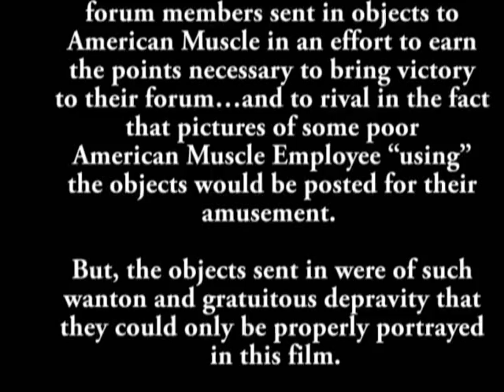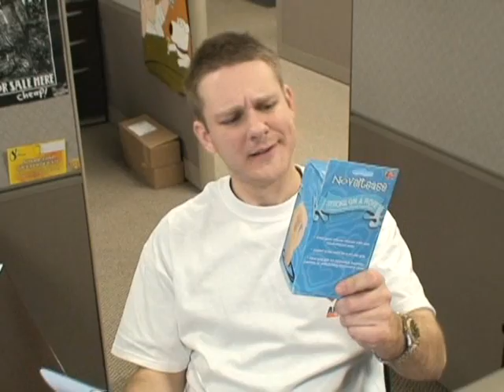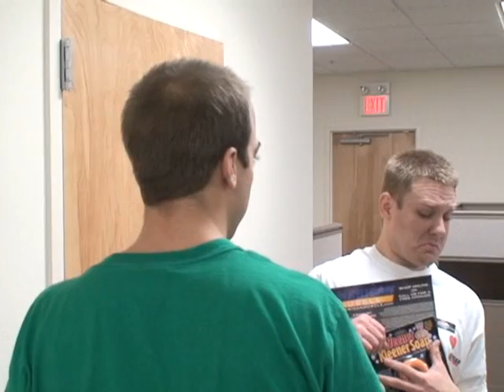American Muscle Battle of the Forums Christmas 2008 Movie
The following events take place at American Muscle headquarters on the final day of the Battle of the Forums.  During the month of December 2008, rival forum members sent in objects to American Muscle in an effort to earn the points necessary to bring victory to their forumand to rival in the fact that pictures of some poor American Muscle Employee using the objects would be posted for their amusement.  But, the objects sent in were of such wanton and gratuitous depravity that they could only be properly portrayed in this film. Enjoy!